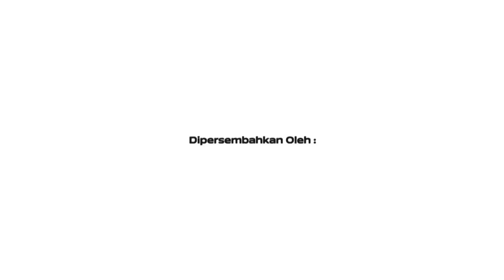SEBERAPA COCOK SIH SEBENARNYA DIKTA SAMA ENZY - Tonight Show Premiere